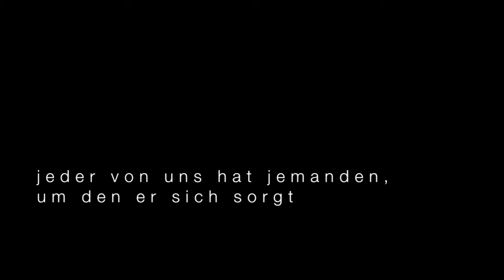Du hast die Wahl - Trailer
This is the trailer to the short film "Du hast die Wahl" (You have the choice) for which Alyssa Aska and me did the soundtrack.
Have a look and listen...

Written by Stephan Kierer
Directed by Stephan Kierer